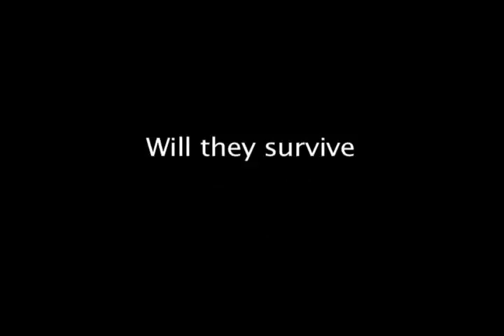John Varty's Music Under the Moon: Hungry Eyes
JV's "Music under the Moon". The film, set at Tiger Canyons is a demonstration of the power of music. It is an appeal to powerful performing artists across the world to become involved in Anti Rhino Poaching, Saving the Tiger, Anti Animal Circus Acts and Climate Change. This song is about the Big Cats hunting.